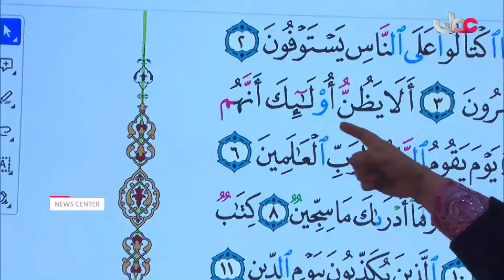Pacts signed to support development projects in Musandam Governorate